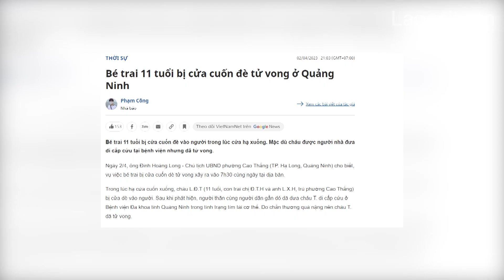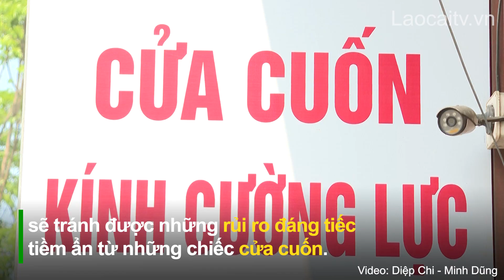Nguy cơ mất an toàn từ những chiếc cửa cuốn | THLC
Laocaitv.vn - Cửa cuốn đem lại tiện ích cho người sử dụng, được nhiều hộ gia đình, nhất là khu vực đô thị lựa chọn. Tuy nhiên, tại một số địa phương, trong đó có Lào Cai, đã từng xảy ra tai nạn đau lòng đối với trẻ em khi sử dụng loại cửa này.

Đài Phát thanh - Truyền hình Lào Cai